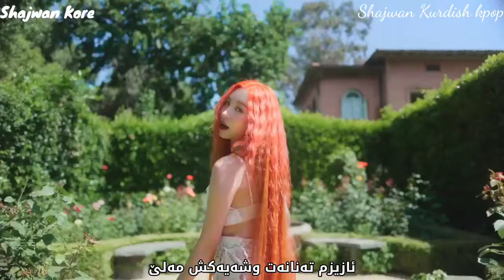Sunmi - Heart Burn ( Kurdish sub ) HD